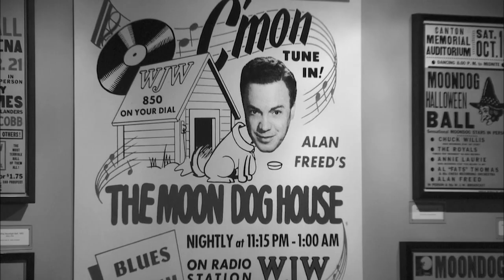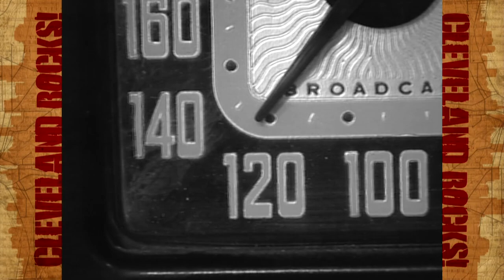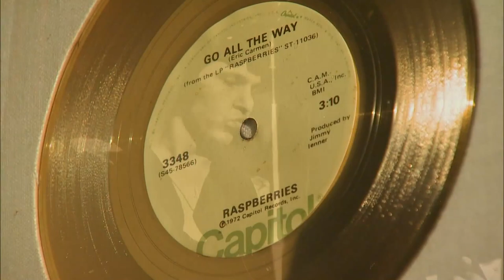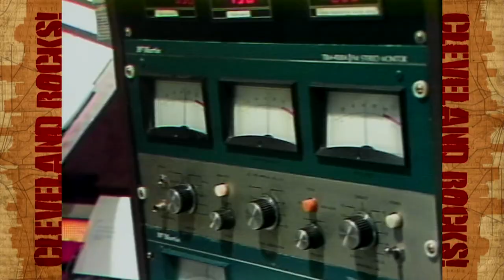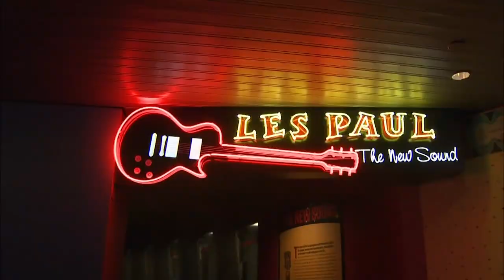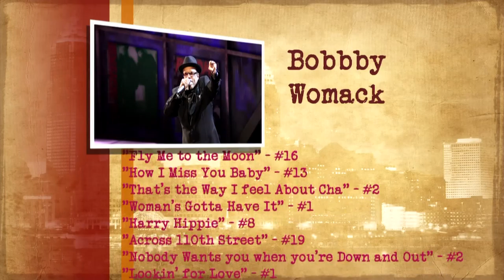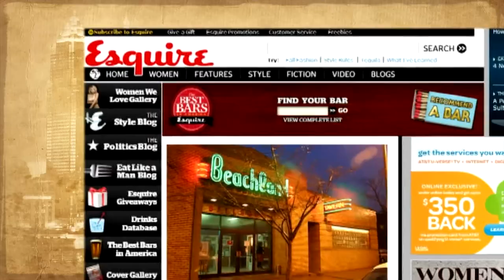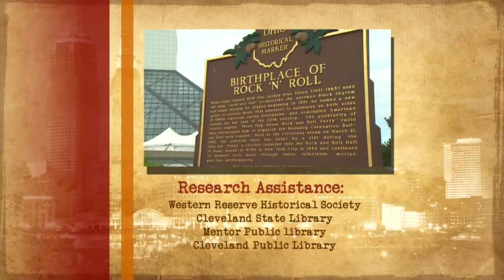Cleveland Rocks: The Story of the Rock and Roll Capitol of the World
Cleveland's Rock and Roll Hall of Fame.  "After a long search for the right city, Cleveland was chosen in 1986 as the Hall of Fame's permanent home. Architect I. M. Pei designed the new museum, and it was dedicated on September 1, 1995."

In July of 1951, Alan Freed's Moon Dog show exposed a massive audience to rhythm and blues.   He helped to spread the importance of rock and roll music throughout North America. In 1986, Freed was inducted into the Rock and Roll Hall of Fame.

The show originally aired Friday, September 3, 2010 on WKYC.